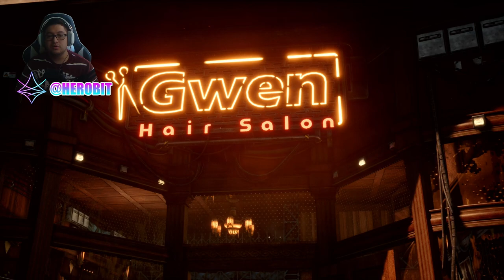Stellar Blade | Parte 8 | Nuevo Estilo de Cabello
Lo unico que tiene Sony en todo 2024 y esta buenisimo